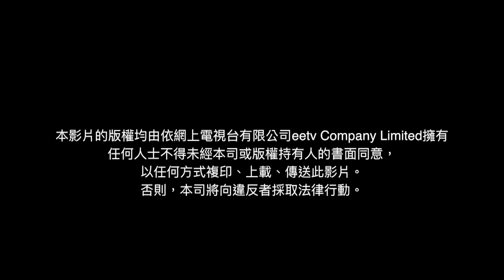林依麗講解外傭搏炒應付方法